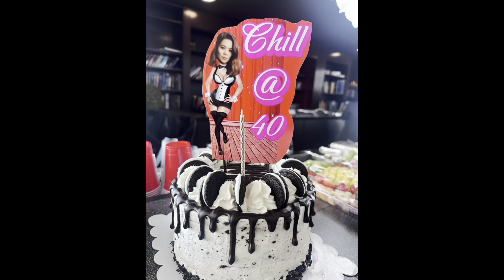Chill More 40th Birthday Party March 31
Chill at Forty Birthday Party chillfortyparty chill@40